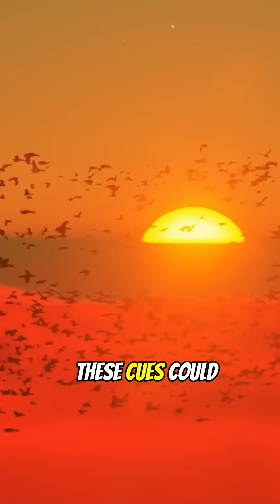What If the Moon Disappeared?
What would happen if the Moon suddenly vanished? 🌕❌
In this video, we explore the scientific impact of losing our only natural satellite. From disappearing tides to wildlife confusion, disrupted ecosystems, and even changes in human sleep cycles—this is how life on Earth would be affected without the Moon.